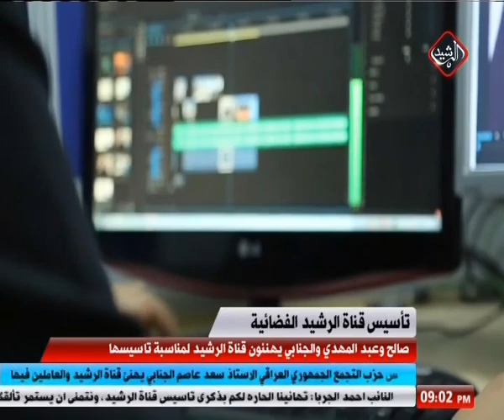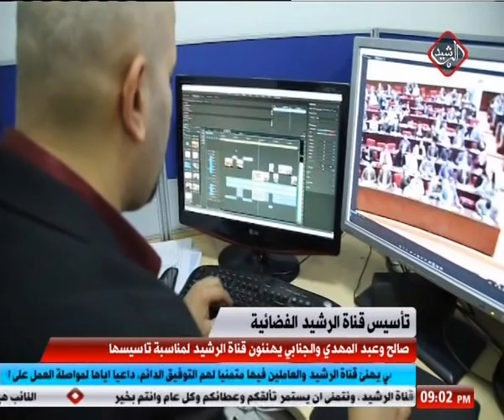قادة البلاد ورموزه يقدمون التهاني لقناة الرشيد الفضائية ويؤكدون تثمينهم نهجها الوطني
Alrasheed TV Apps :
Android :